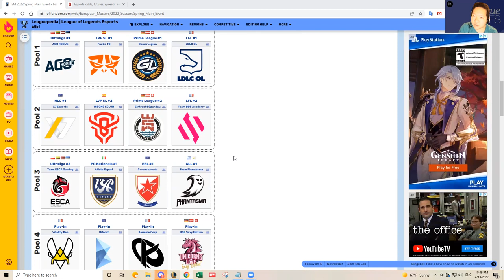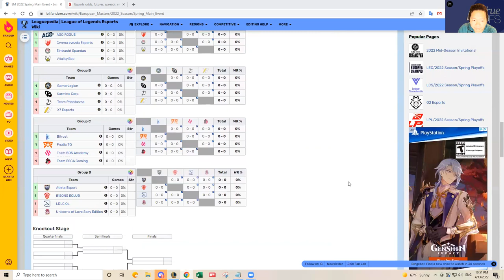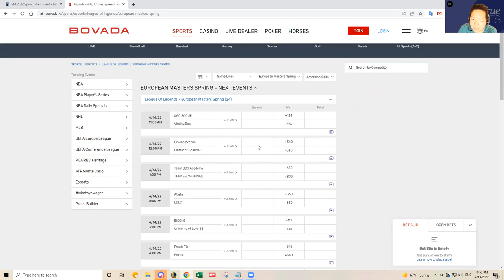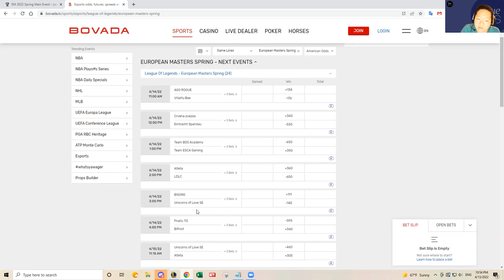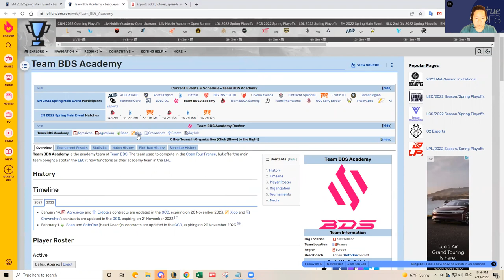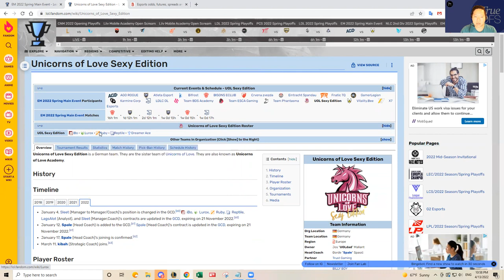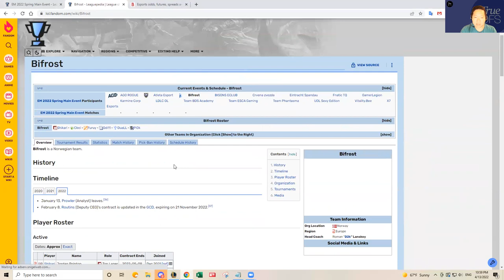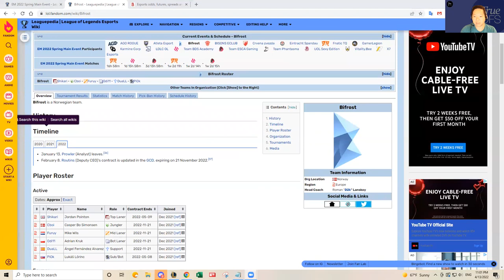4/14 LOL EU Masters (EUM) DFS SLATE PREVIEW & PREDICTIONS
DFS_Chan previews April 14, 2022 LOL EU Masters (EUM) 6-game DFS slate and shares his predictions and favorite plays.